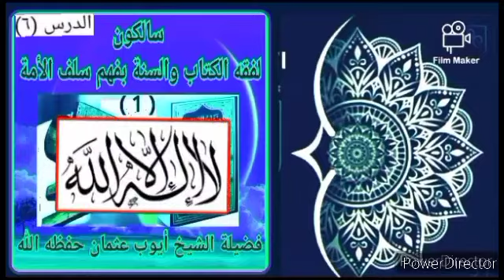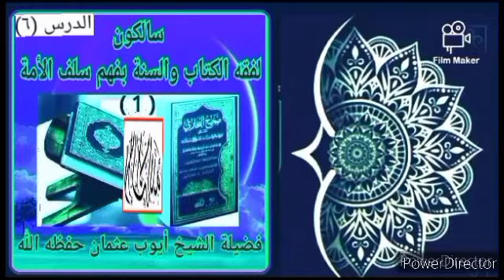docteur Ayoub Ousmane aboubakar maroua / manna kalimawol laa 'ilaaha 'illallaaha vol 6